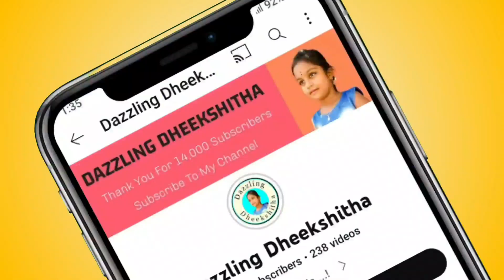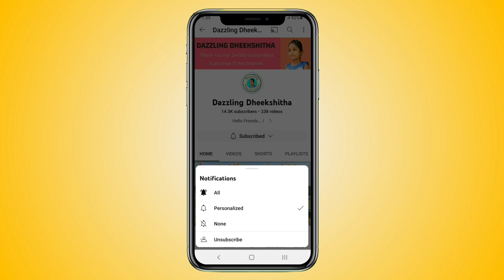అర్వపల్లి శ్రీ యోగానంద లక్ష్మీనరసింహస్వామి బ్రహ్మోత్సవాలకి అతిథులుగా విచ్చేసిన బుల్లెట్ భాస్కర్ టీమ్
Arvapally Sri Yogananda Laxmi Narasimha Swamy Brahmothsavaalu | Special Event By Jabardasth Bullet Bhaskar Sunami Sudhakar Naughty Naresh Shining Shanthi Jithendar